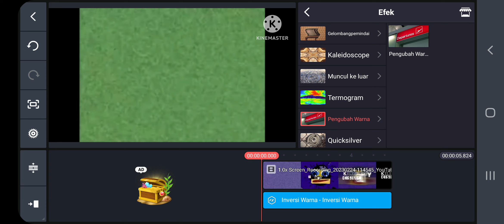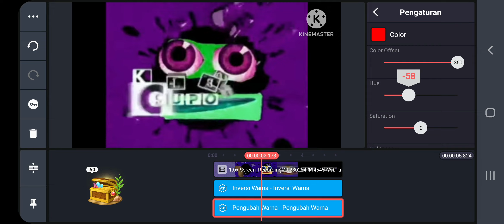Holy S**t I Tested Out Hue & Inverts On Kinemaster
They Look Same LOL